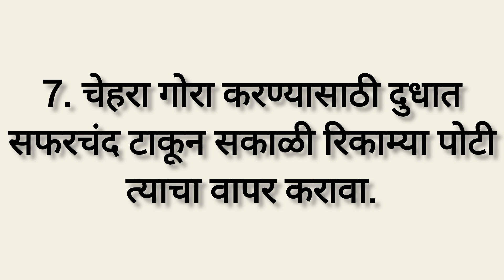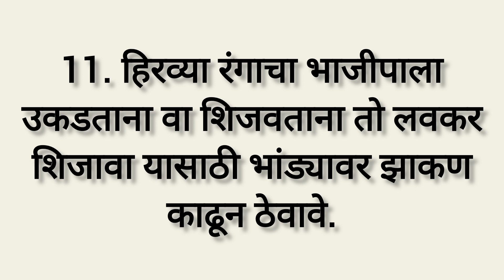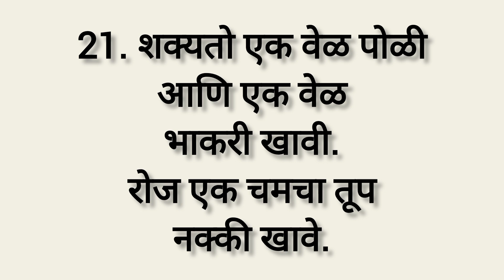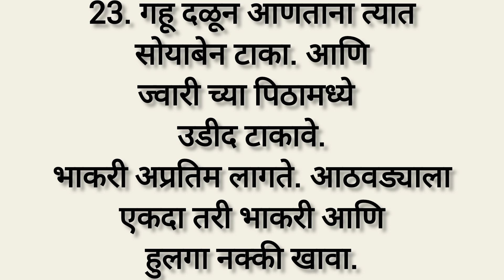मराठी किचन टिप्स🌸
KitchenHacks
Cooking Tips
Foodie Tricks
Kitchen Wisdom
CulinarySecrets
SmartCooking
ChefTips
KitchenShortcuts
FlavorfulTips
marathi tips
marathi kitchen
cooking tips
kitchen hacks
kitchen
amazing kitchen tips
smart kitchen tips in marathi
kitchen tips and tricks in मराठी
marathi
kitchen tools
उन्हाळी वाळवणाचे पदार्थ टिप्स
उन्हाळ काम टिप्स
वाळवणाच्या टिप्स
कुरडया पापड लोणचे टिप्स
किचन टिप्स मराठी मध्ये
किचन टिप्स
कुकिंग टिप्स मराठी मध्ये
किचन टिप्स मराठी
किचन टिप्स अँड ट्रिक्स
रोज वापरात येणाऱ्या किचन टिप्स
बहुत काम के किचन टिप्स
कुकिंग टिप्स
किचन टिप्स दाखवा
उपयुक्त किचन टिप्स
कुकिंग टिप्स अँड ट्रिक्स
मराठी टिप्स
10 किचन टिप्स
मराठी मध्ये टिप्स
सोप्या किचन टिप्स मराठी
टिप्स
सोप्या मराठी किचन टिप्स
इम्पॉर्टंट किचन टिप्स मराठी
खाना बनाने के किचन टिप्स
tips
save time in kitchen with these tips
cooking
beginner cooking tips
cooking techniques
cooking hacks
cooking tricks
home cooking tips
fast cooking tips
cooking kitchen tips
cooking tips for beginners
tips for cooking
tips
आजीबाईंच्या बटव्यातील टिप्स
 किचन टिप्स मराठी
झटपट मराठी टिप्स
मराठी टिप्स
सोप्या किचन टिप्स
स्मार्ट सुगरणीसाठी स्मार्ट किचन टिप्स
Kitchen tips
Marathi tips
Marathi tips and tricks
Tips
घरगुती उपाय सांगा
gharguti upay
health tips
ramban upay
रोज उपयोगात येणाऱ्या टिप्स
टिप्स इन मराठी